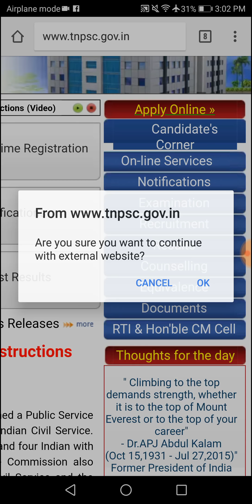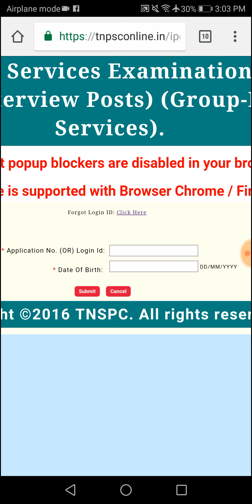Group-2 Hall Ticket Released